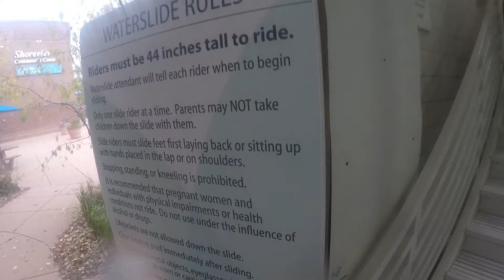Shoreview Community Center Tropics Waterpark Shark Attack Slide